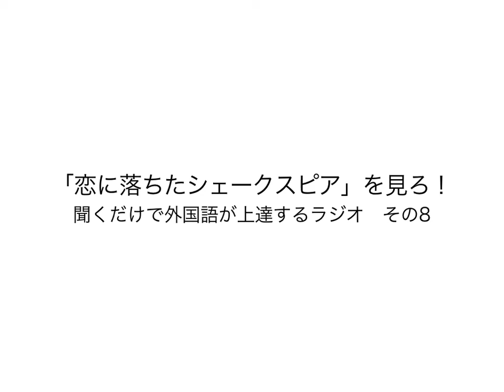恋に落ちたシェークスピアを見ろ！（聞くだけで外国語が上達するラジオ その8）